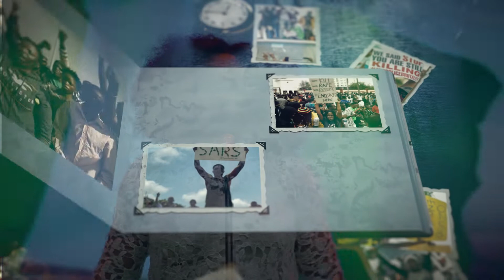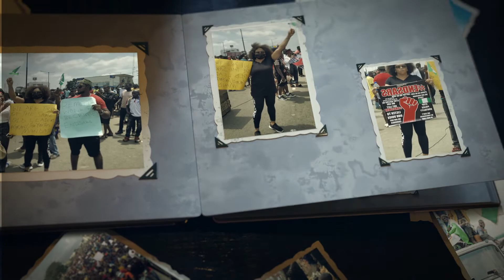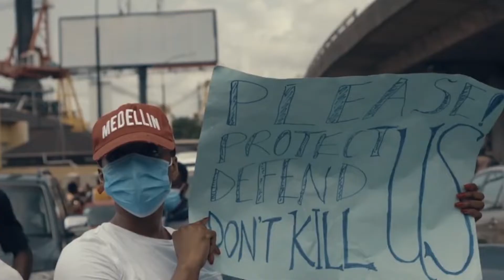ARISE by Ifeoma Okoli (Official Video)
The light of our nation must shine!
The truth must prevail in Nigeria!
Arise and Shine my Motherland